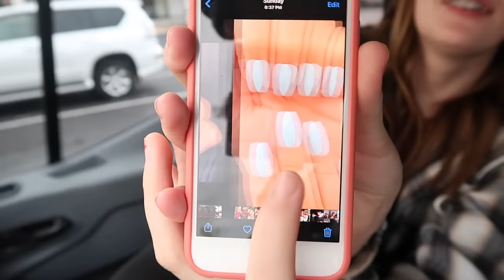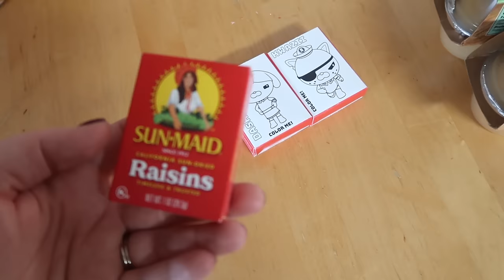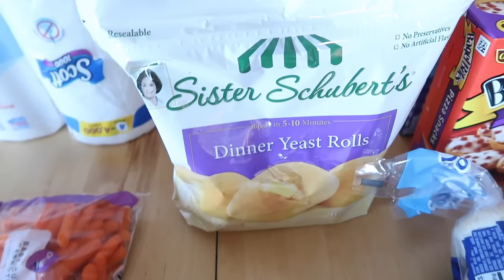*New* delicious and easy crockpot recipe || Day in the life of a large family mom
Hey y'all and welcome back to another large family life video of a mom of many. :)

-Matthew 18:20